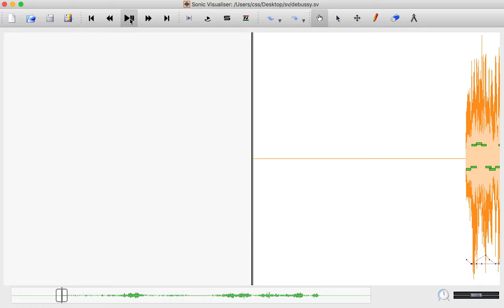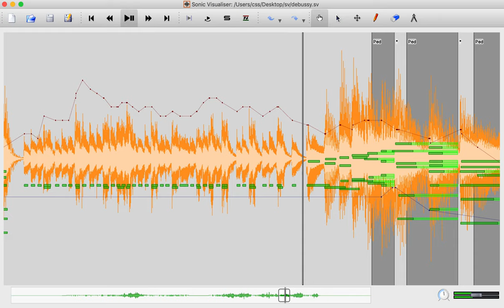Welte-Mignon 2739: Debussy preludes: Le vent dans la plaine & Minstrels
Preludes: Le vent dans la plaine ; Minstrels, composed and played by Claude Debussy.

This is a digitization of a Welte-Mignon "red" roll from SUPRA The audio was rendered with Ivory Keys II, and the waveform is shown in orange.  The MIDI data extracted from the original piano roll scan is shown in dark green.  Light green extensions to the MIDI notes indicate notes sustained by pedal.  The dark background regions also indicate pedaling.  The red dotted line is the extracted MIDI attack velocities for the bass register of the piano (taken from the expression tracks on the piano roll).  The blue dotted line is the MIDI attack velocities of the treble register.